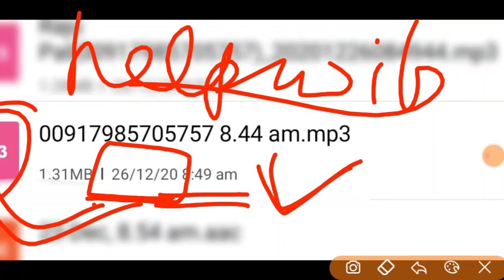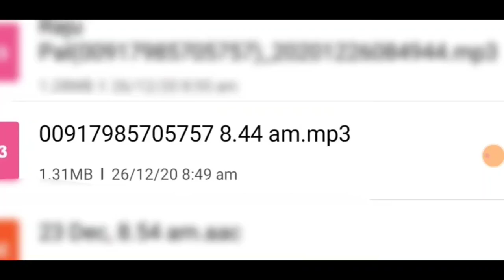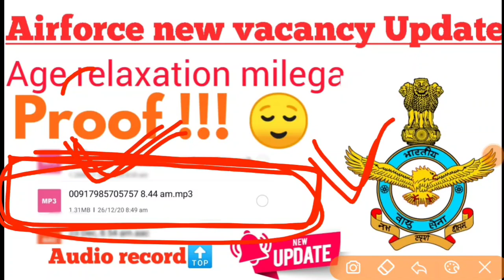Indian Airforce Vacancy Update | Airforce XY Group Next Vacancy 2021 | call recording